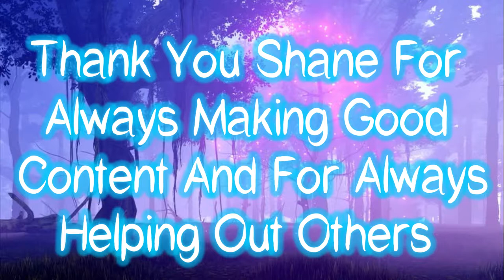Shane Dawson Trap Type Beat